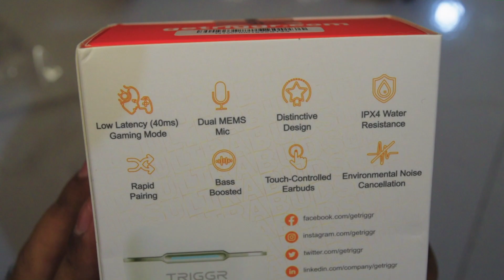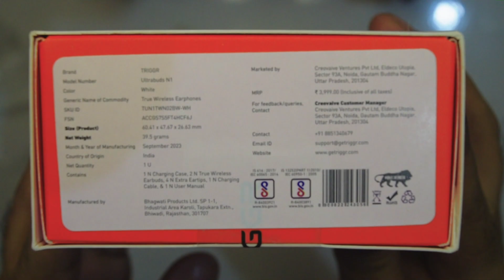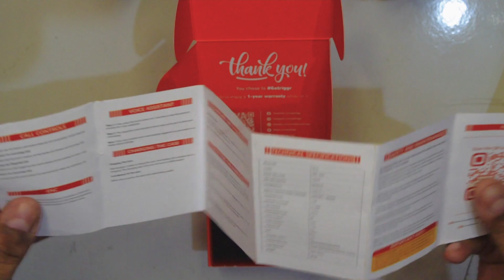Most cheap & best Earbud on Flipkart | Triggr Ultrabuds N1 | Unboxing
Most cheap and best earbud on Flipkart,
Triggr Ultra Earbuds
- 40 hr battery
- Gaming mode
- 13mm drivers
- 1 year warranty